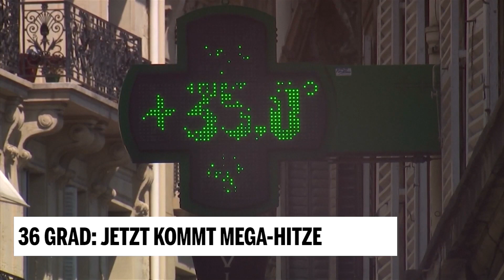36 Grad: Jetzt kommt Mega-Hitze